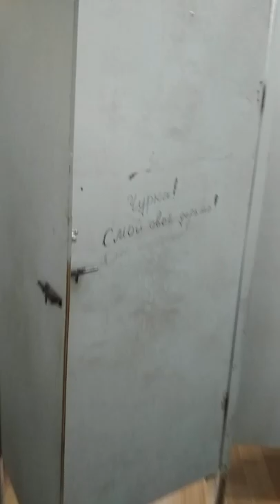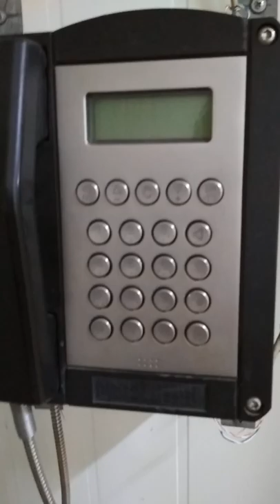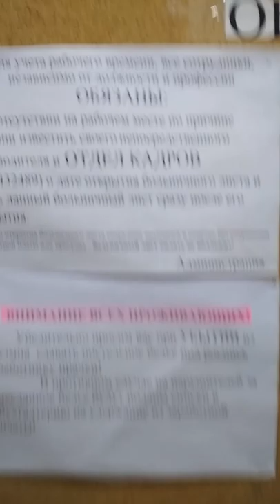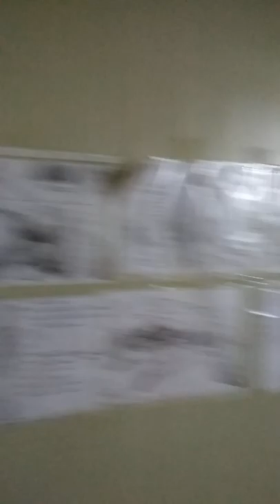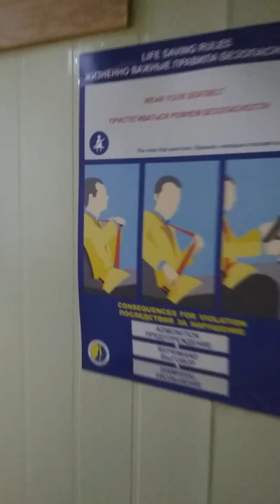СУ 4 как живут субподрядчики Сахалинской энергии 07 05 2018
Вот такие подрядчики у Сахалинской Энергии